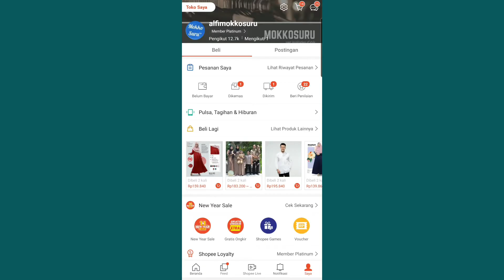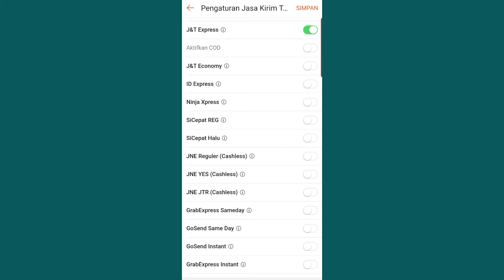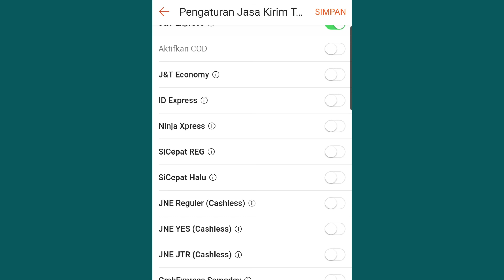JANGAN SAMPAI SALAH BEGINI CARA MENGATUR JASA KIRIM DI SHOPEE YANG BENAR | Cara jualan di shopee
FAQ
Salam kenal semuanya. Aku Alfi :)
Seorang online seller, perantau, Istri & Ibu Muda

Jika ada kritik dan saran bisa tulis di kolom komentar ya :)